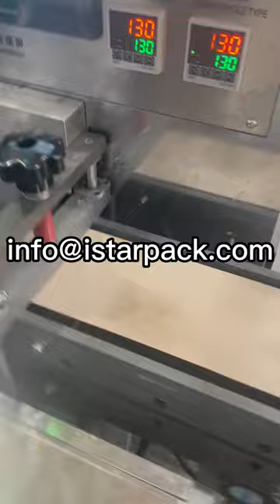120PCS/MIN Speed Cellophane Overwrapping Machine, Overwrapper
Suitable for high-speed production, the speed can reach 120PCS/MIN.
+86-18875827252